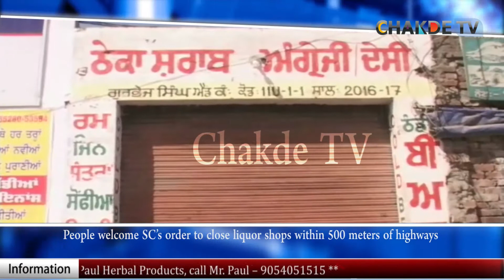People welcome SC’s order to close liquor shops within 500 meters of highways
ਨੇਸ਼ਨਲ ਹਾਈਵੇਅ  ਦੇ 500 ਮੀਟਰ ਦੇ ਦਾਇਰੇ ਵਿੱਚ ਠੇਕੇ ਬੰਦ ਹੋਣ ਨਾਲ ਲੋਕ ਖੁਸ਼